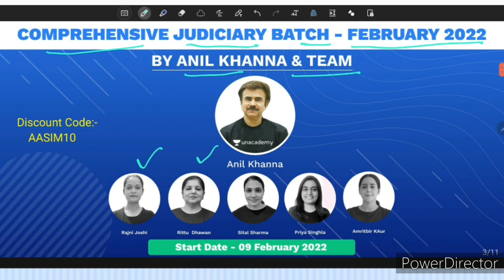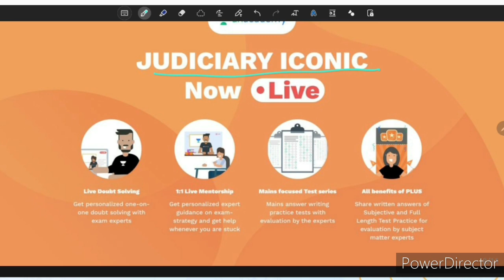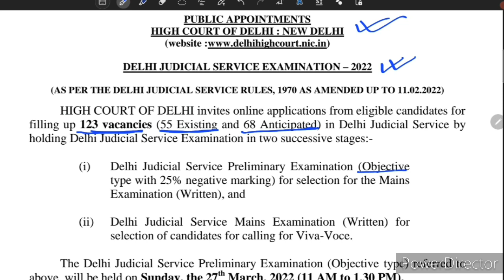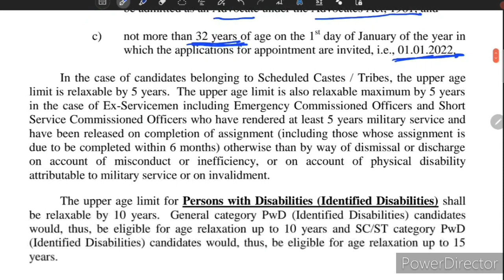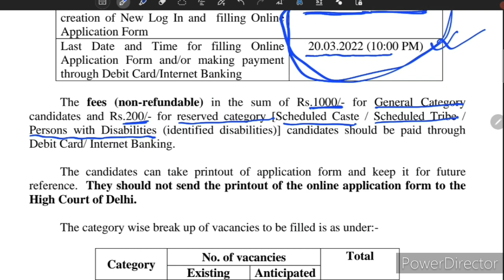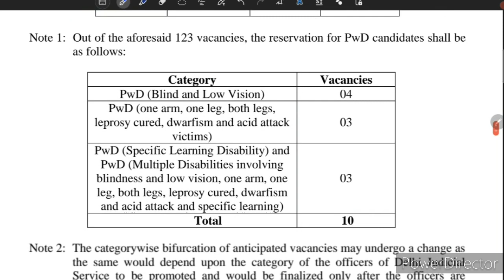Delhi Judiciary 2022 Notification Out | Delhi Judicial Service 2022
Boost your Judiciary preparation by purchasing 6 months  Plus subscription & getting a 1 Month Subscription FREE! or 12 months Plus subscription and getting a 2 Months Subscription FREE!!! or 18 months Plus subscription & getting 3 months Subscription OR by purchasing 24 months  Plus subscription & getting 4 months Plus Subscription absolutely FREE!!!

Leverage your preparation over other Judiciary aspirants!

Delhi Judiciary Vacancy |
Constitution |
Constitution of India |
indian Constitution |
samvidhan |
Indian laws
family law
 Hindu law
 Muslim law
Indian laws bare acts
Criminal Procedure Code Bare Act Negotiable
Instrument Act
Indian Constitution
limitation act
Registration Act
Indian registration act
family laws
arms act
ndps act protection of civil rights act prevention
of Food Adulteration Act
sale of good act
easement act
advocate act
Railway Act
water prevention and control of pollution
Registration Act
Factories Act
air pollution and control of pollution act
Immoral traffic act probation of offenders act
wildlife act
dowry prohibition act
industrial dispute act land acquisition act
protection of women from domestic violence act
and rule
kanuni Gyan
law channels
top 10 law channels
and rule
kanuni Gyan
law channels
top 10 law channel exam pressure
YouTube top law channel exam pressure
best law channel Exam Pressure
top 10 law channel on YouTube
top law channel exam Predsure
CLC |
LC 1 |
LC 2 |
Aasim Yezdani |
Exam Pressure |